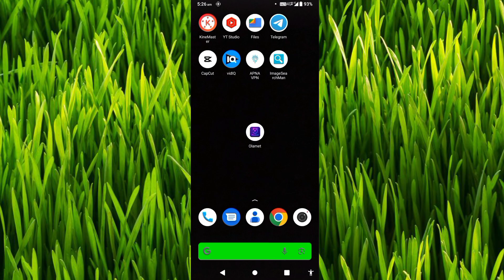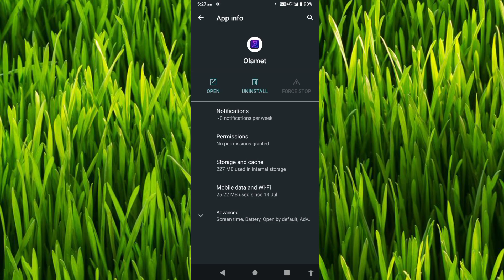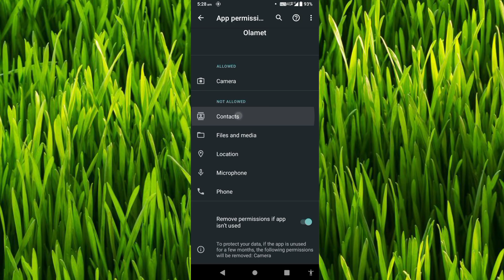Olamet app not opening । olamet app not opening problem solve । olamet app not working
olamet app review
free video calling app
chamet app review
Olamet video calling app not working
Olamet dating app not opening problem
random video chat app
new video chat app
video call app
dating apps
Video call app not working